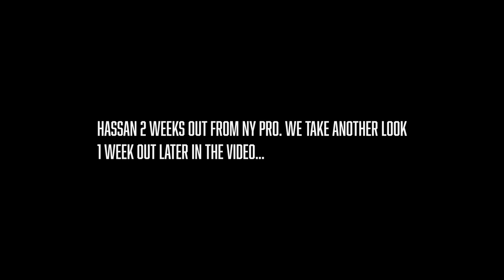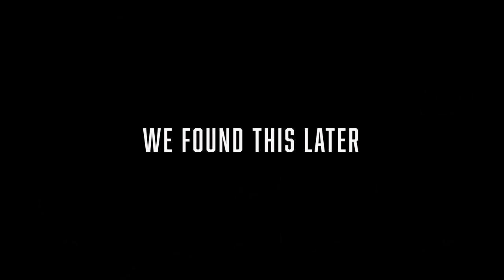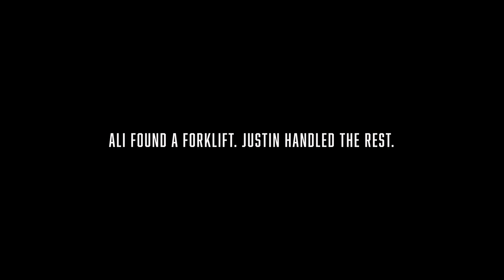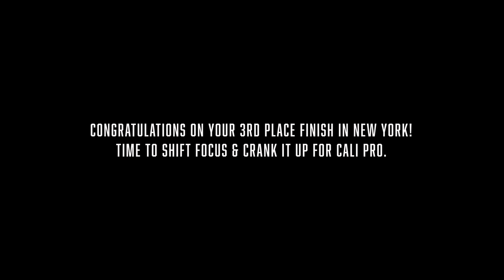Hassan Mostafa preps for New York & U-Haul adventures with Flex Lewis - The Lair Ep. 3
In this video, Flex takes a look at Hassan Mostafa before he heads off to the New York Pro, we see regular visitors Shawn Rhoden, Stanimal, Mark Anthony, & Dave Bourlet get their work in at The Lair, & the guys go back to American Barbell to get more gym equipment.

For memberships, visit:
TheDragonsLairGym.com